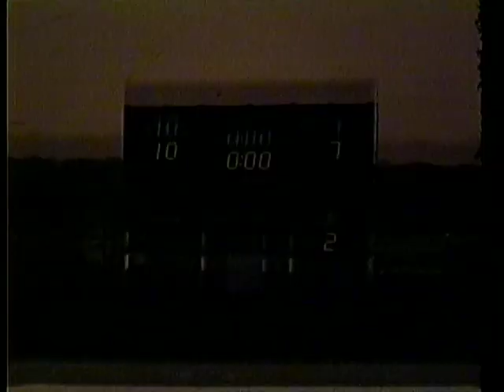1971 Minnesota vs Michigan State #2